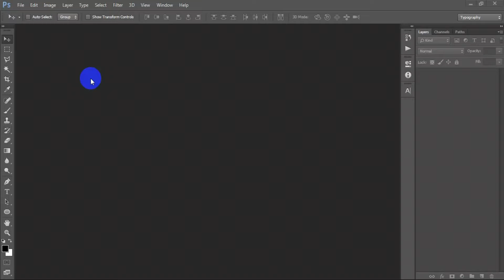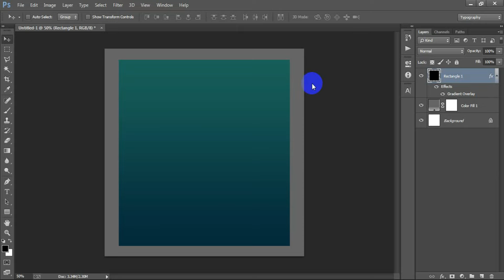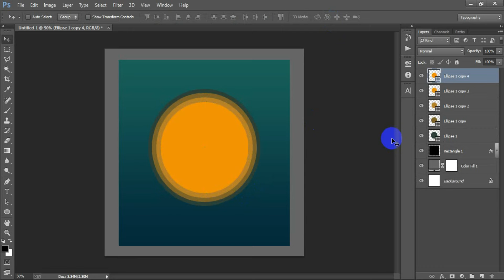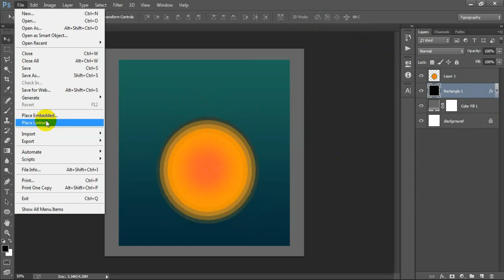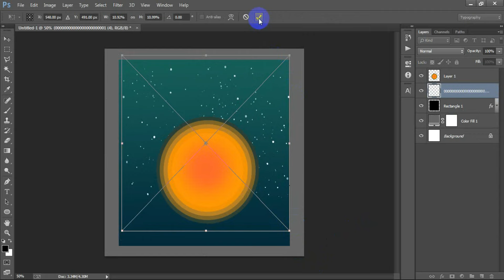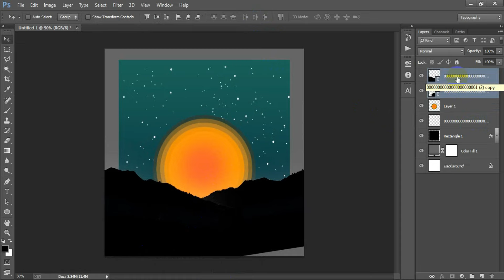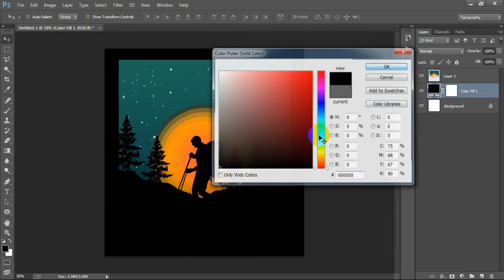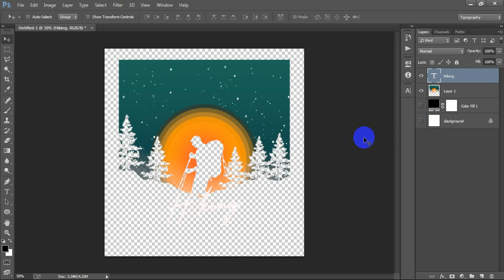Hiking Coffee Mug Design for Redbubble in Adobe Photoshop Tutorial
Today I'm gonna show you how to make coffee mug in Photoshop tutorial.Vintage coffee mug design in Photoshop tutorial.Print on demand coffee cup design for zazzle merch by amazon teepublic & gearlaunch Photoshop tutorial.Coffee cup design Photoshop for beginners.Photoshop mug design tutorial.How to create mug design in Photoshop.Vintage hiking coffee mug design in Adobe Photoshop CC 2023.I hope you like it hiking coffee mug design Photoshop.Please Like | Comment | Share and Don't forget to SUBSCRIBE to Me!

►►►►Follow Me►►►►.